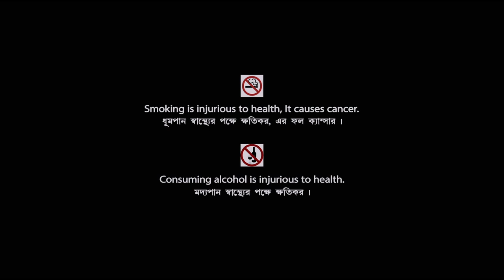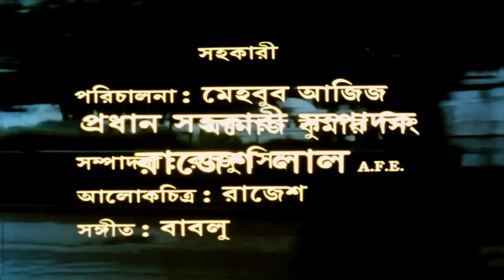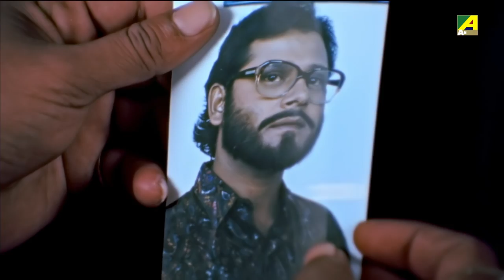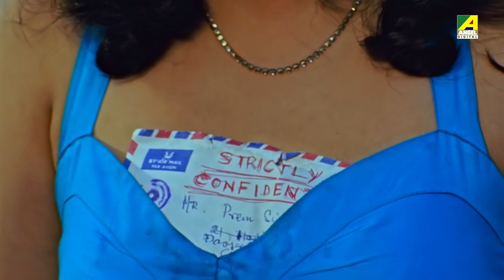Mahashya - Bengali Full Movie | Moon Moon Sen | Tapas Paul | Shammi Kapoor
Watch the Bengali full movie Mahashya : মহাশয় বাংলা ছবি on YouTube. The Bengali Film Mahashya was released in the year 1992, Directed by Mukul Dutt, starring Tapas Paul, Moon Moon Sen, Anup Kumar, Shammi Kapoor, Sushmita Mukherjee, Babloo Mukherjee & Others.

Movie : Mahashya
Language : Bengali
Genre : Drama, Romance
Producer : Dipak Bakshi
Director : Mukul Dutt
Story : Mukul Dutt
Music Director : Sapan Jagmohan
Lyricist : Mukul Dutt
Playback : Asha Bhosle, Anuradha Paudwal, Kavita Krishnamurthy, Mohammed Aziz
Release : 1992
Star Cast : Tapas Paul, Moon Moon Sen, Anup Kumar, Shammi Kapoor, Sushmita Mukherjee, Babloo Mukherjee, Master Jishan, Abhinav Rana, Robin Gupta, Subhendu Roy, Amit Singh

Synopsis:::
Prem Singh is a rich businessman who wants to be known as Mahashay. He is a bachelor, but has an adopted son, Indrajit Singh who is basically Bengali. Indrajit is very short temperd and also childish. He is in love with his father's secretory, Monica. Prem Singh decides to handover his office responsibility to a senior staff. Instead of his childish son. When Indrajit comes to know about it, he writes a letter full of slangs to his father. His father then changes his mind and decides for his son to take over the responsibility. Indrajit comes to knew this. He forcefully sends his father to Darjeeling. Indrajit becomes nervous and manages to send Monika Darjeeling .Monika tries to get the letter and acts as she is in love with him. A girl named Lily also reaches for Michel , and joins the game. Monika gets the letter when she comes to know what is going on, she calls Indrajit and their friend Siraz. A police officer in disguise joins in the whole act and saves Prem. Indrajit and Siraz come and Indrajit comes to know that Monika flirts with Prem. Soon he starts to flirt with Lily. At the end Lily reveales herself as C.B.I. officer . Prem Singh arranges marriage for Indrajit and Monika.